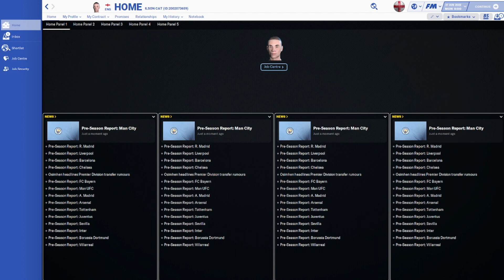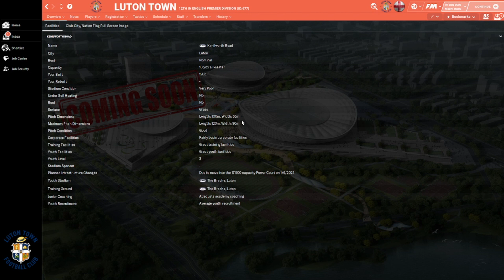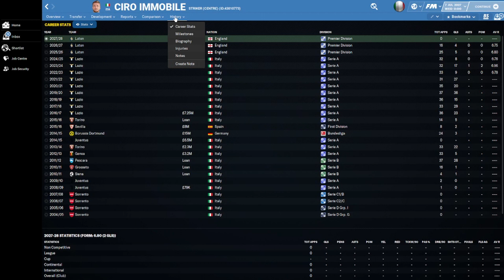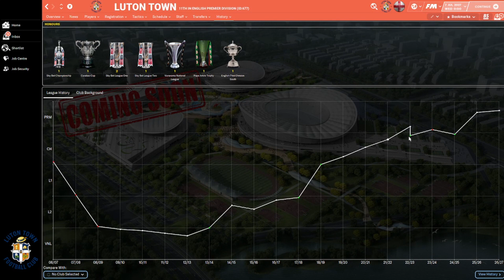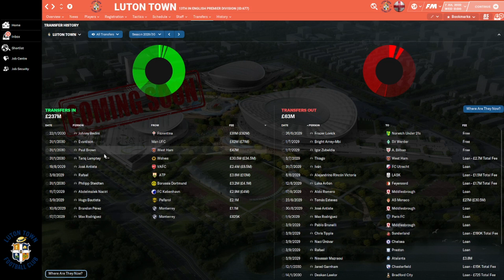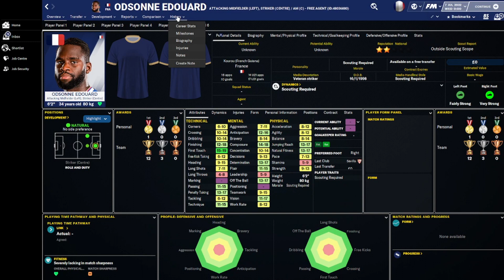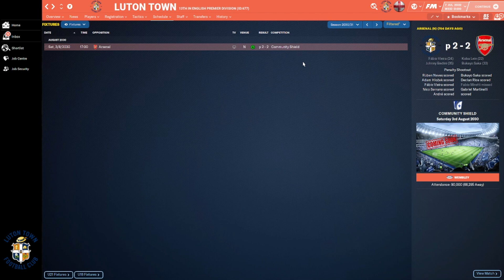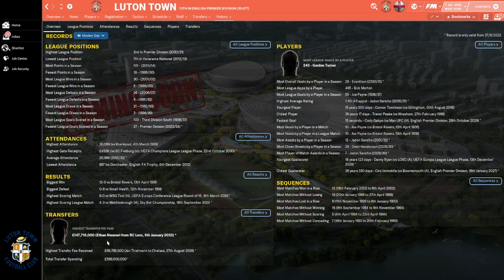We give LUTON TOWN £10bn | FM23 Experiment | Football Manager 2023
10 Season experiment investing £10bn